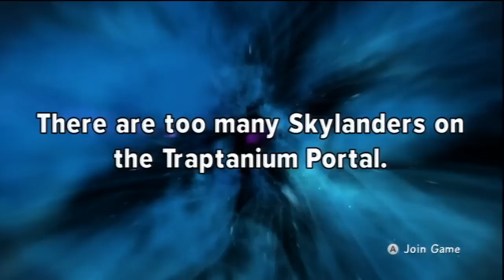Skylanders Trap Team Wii U - Walkthrough Part 1 Soda Springs with Snap Shot (Wii U)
Welcome to Kwings Let's Play Skylanders Trap Team HD! This series is going to feature a  full look at the Story Mode all 18 Chapters! Join us for a fun cooperative adventure to Capture Evil and Unleash Good.
● Don’t forget to leave a like rating! If we hit 500 likes on today’s episode it shows us you want more of this series next week!

Skylanders Trap Chapter 1 - SODA SPRINGS (Full Level)
Don't forget to hit the "LIKE" for more Skylanders Trap Team! Thanks.

Developers: Toys for Bob
Publisher: Activision
Series: Skylanders
Platforms: Android, Fire OS, iOS, Nintendo 3DS, PlayStation3, PlayStation 4, Wii, Wii U, Xbox 360, Xbox One

Checkout our past Skylanders series!